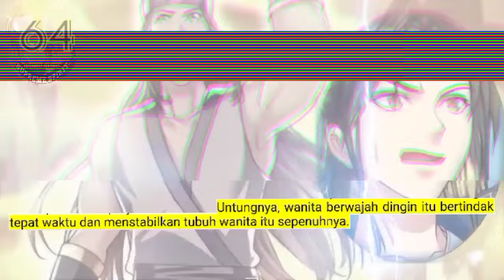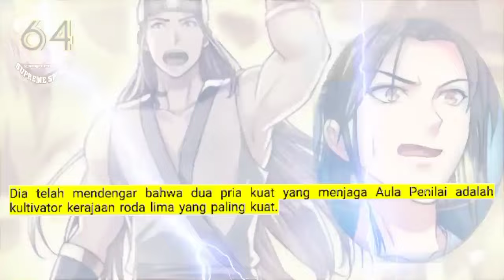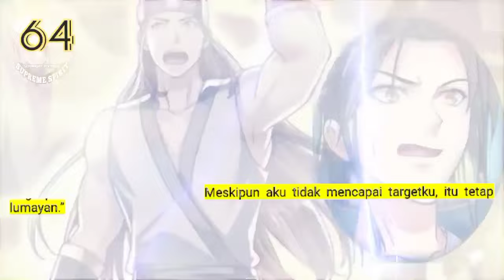Peleburan Semangat Tertinggi season 64